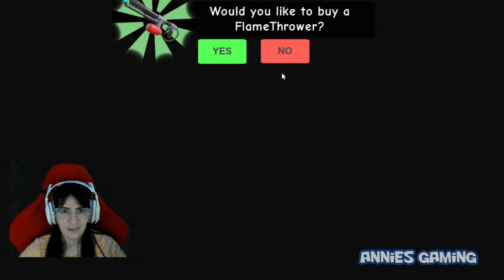Escape Grumpy Gran | Roblox Scary Obby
2.
3. Comment 50K + User

Today I'm trying the Grumpy Gran Roblox Obby!!!
In This Roblox Gaming Video, Annie is playing a Scary Obby in Hard Mode.  Have you played this obby? Coming Up... More Roblox Piggy, Roblox Adopt Me, , Roblox MM2 and, more.

Social Media

⭐️ PopJam: AnniesGaming